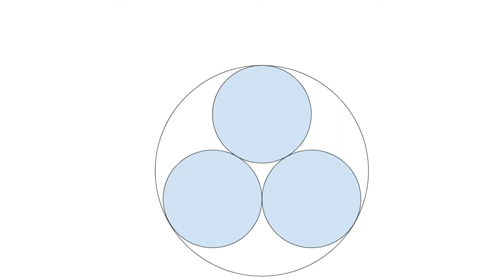What percentage of the large circle is coloured?